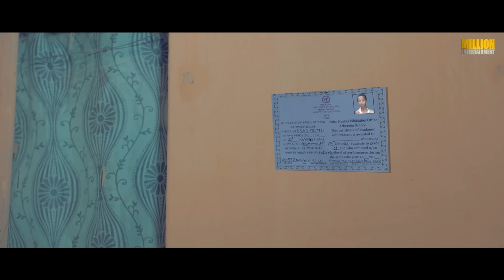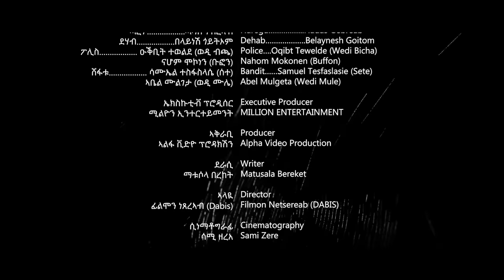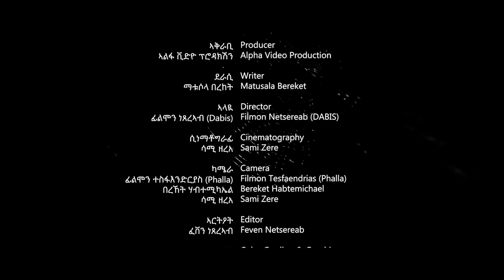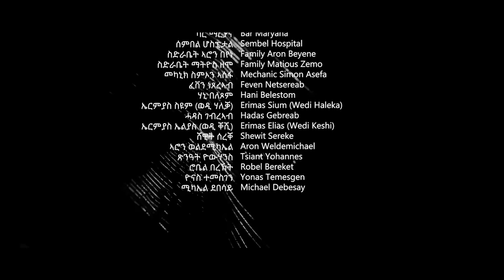NEW ERITREAN FULL FILM (ሓደጋ ፍቕሪ) BY FILMON (DABIS)